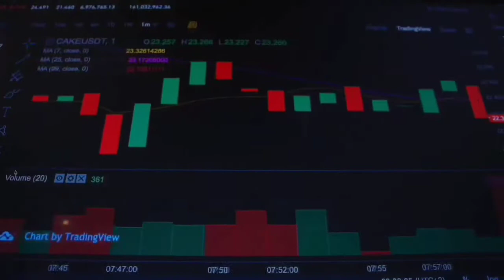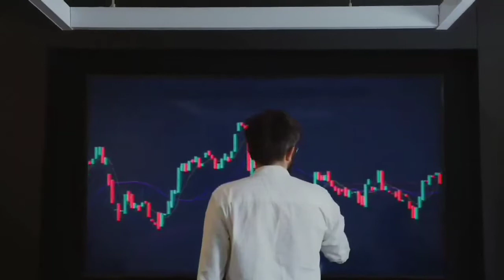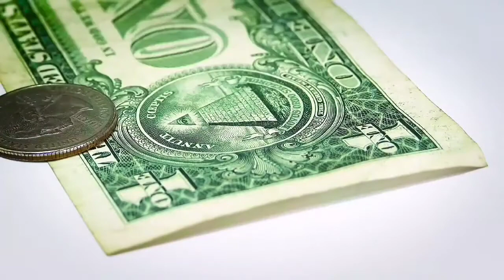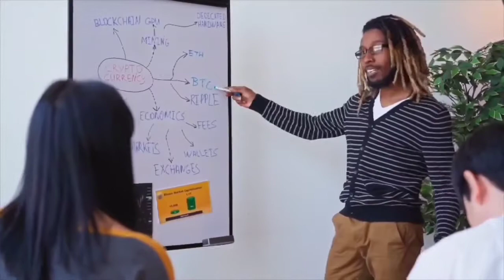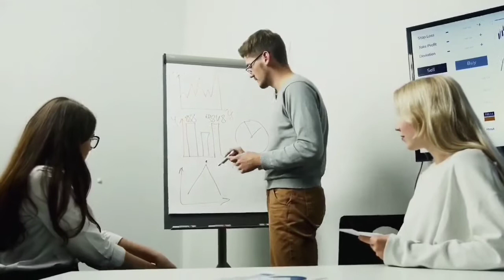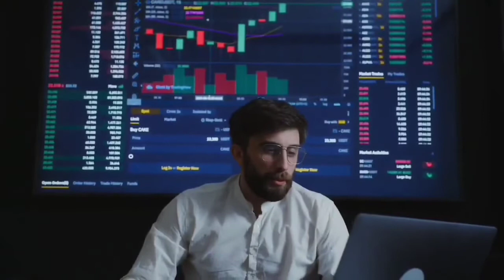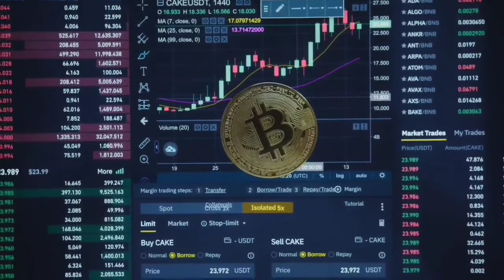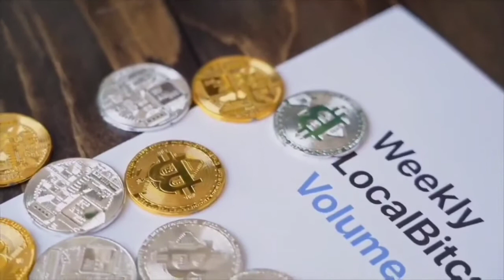Crypto.com WHY IT WILL 7000X?? - CRO Price Prediction - What is CRO Coin?